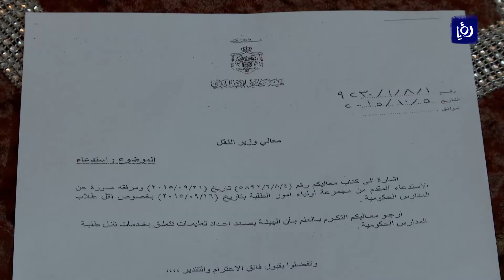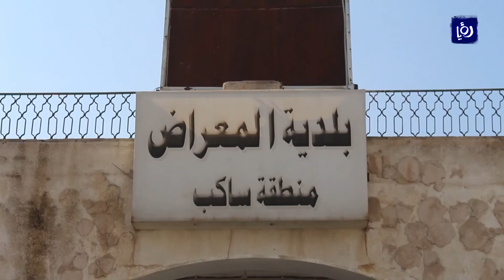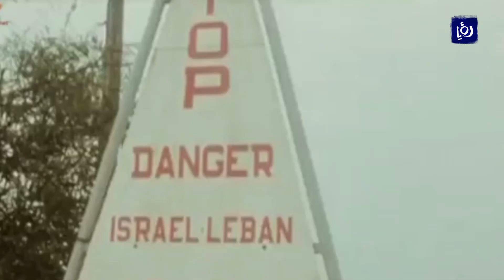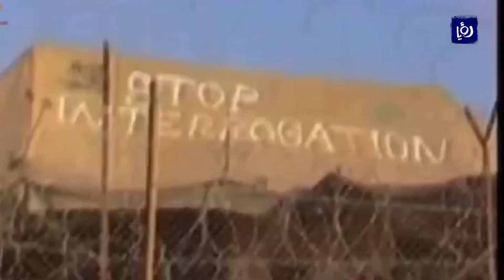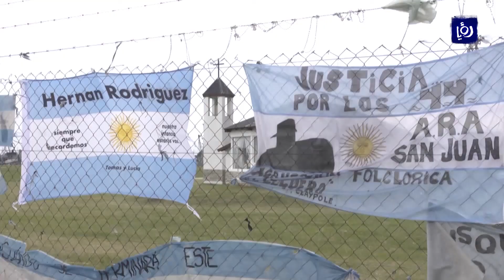نشرة أخبار رؤيا بتاريخ 18-11-2018 | Roya News Broadcast